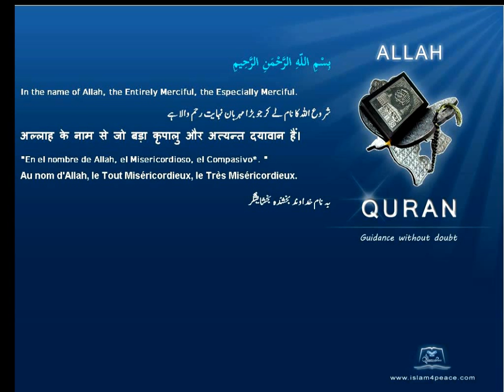Qruan Urdu Arabic Translation 106 قريش Quraish QurayshMeccanIslam4peace com